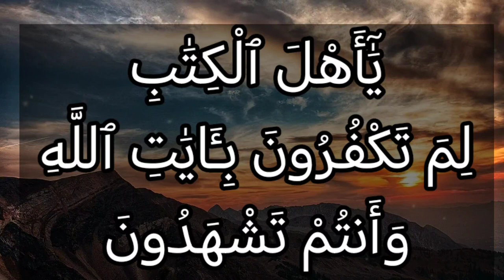تفسير سورة آل عمران ٧٠: يا أهل الكتاب لم تكفرون بآيات الله وأنتم تشهدون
يَٰٓأَهْلَ ٱلْكِتَٰبِ لِمَ تَكْفُرُونَ بِـَٔايَٰتِ ٱللَّهِ وَأَنتُمْ تَشْهَدُونَ

التفسير الميسر : يا أهل التوراة والإنجيل لم تجحدون آيات الله التي أنزلها على رسله في كتبكم، وفيها أن محمدًا صلى الله عليه وسلم هو الرسول المنتظر، وأن ما جاءكم به هو الحق، وأنتم تشهدون بذلك؟ ولكنكم تنكرونه.